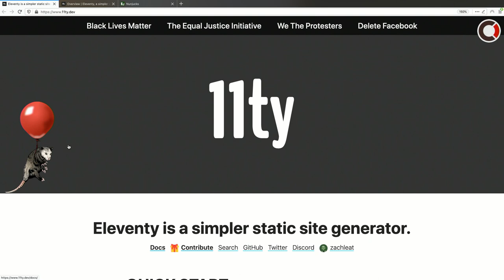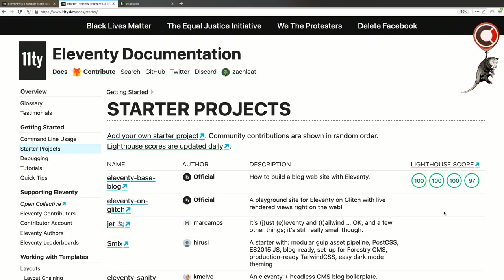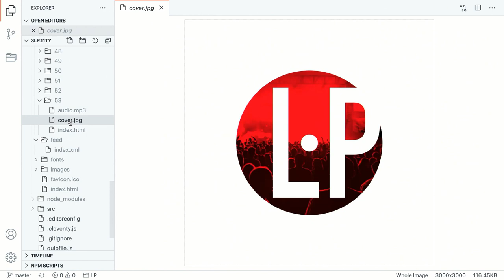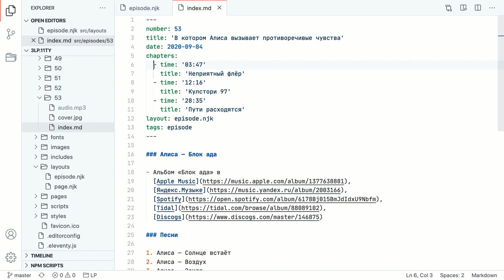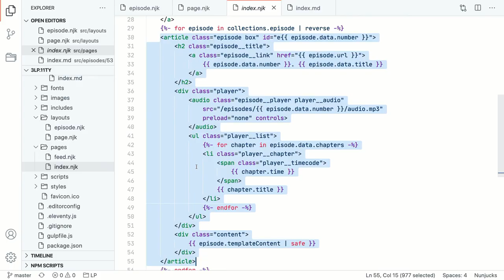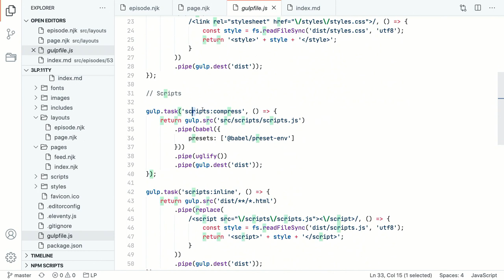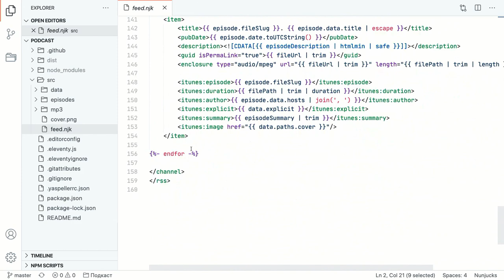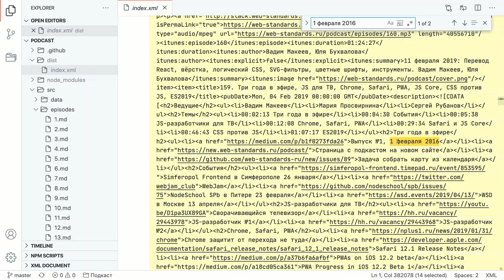Знакомство с генератором статики Eleventy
00:00 Интро
01:33 Обзор сайта
02:41 Устройство и документация
05:01 Рейтинг скорости
07:48 Сайт подкаста
11:03 Шаблонизация
15:50 Конфиг Eleventy
17:33 Кастомные фильтры
20:51 Упаковка ресурсов
23:27 Фид подкаста
25:27 Хранение данных
26:57 Фильтры для дат
29:22 Аутро

Камера: Blackmagic Pocket Cinema 4K
Объектив: Panasonic 12–35 мм, f/2,8
Микрофон: Audio-Technica BP40
Свет: Aputure Light Storm 120d II + Light Dome
Софт: DaVinci Resolve, iZotope RX